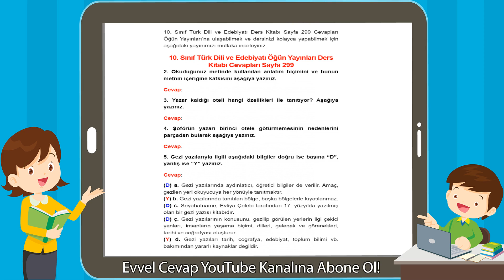10. Sınıf Türk Dili ve Edebiyatı Öğün Yayınları Ders Kitabı Cevapları Sayfa 299